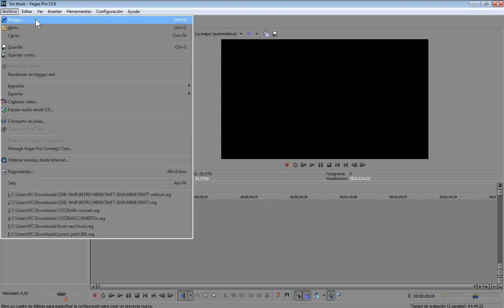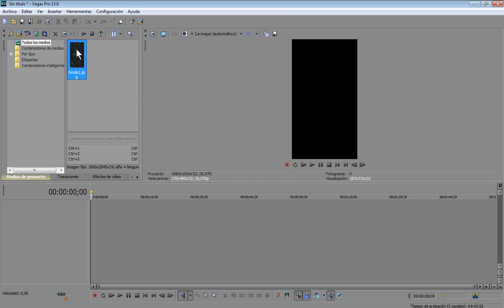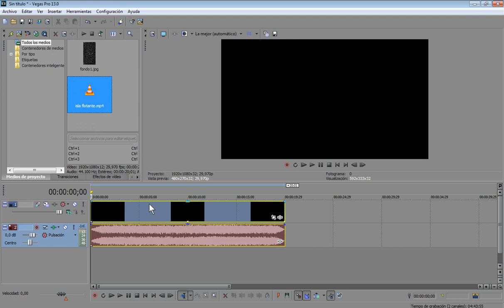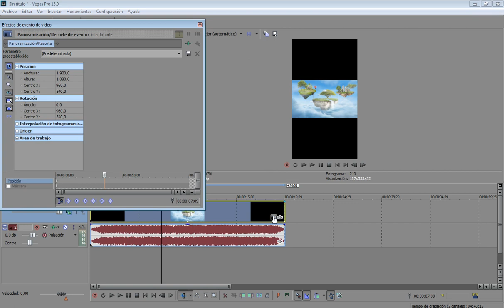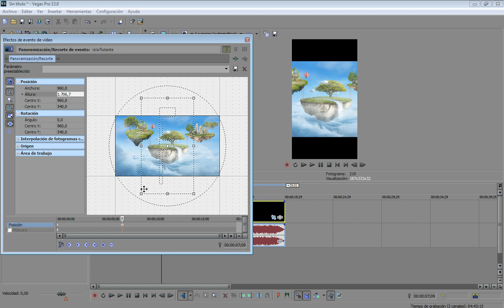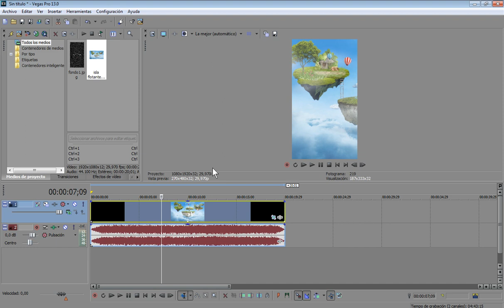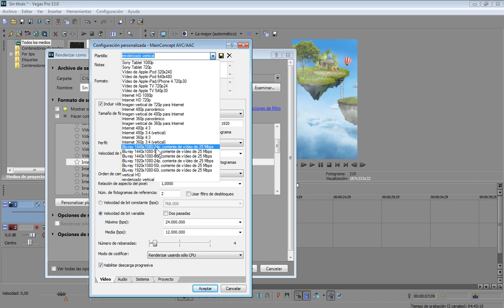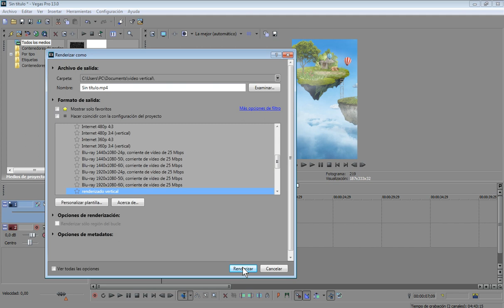Como Convertir un vídeo HORIZONTAL a VERTICAL (SONY VEGAS) De 16:9 a 9:16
Aprenderemos a convertir un video horizontal (panoramico ) 16:9 (1920 x 1080) a un vídeo VERTICAL para que lo utilices en INSTAGRAM o TIK TOK  9:16 (1080:1920).

Ademas de ellos aprenderemos paso a paso como crear crear el documento, como convertir el video horizontal  a vertical y por ultimo como renderizar dicho para que lo puedas utilizar ya sea para HISTORIAS de Instagram, Shorts de Youtube, Videos de Tik Tok y muchas otras cosas más.